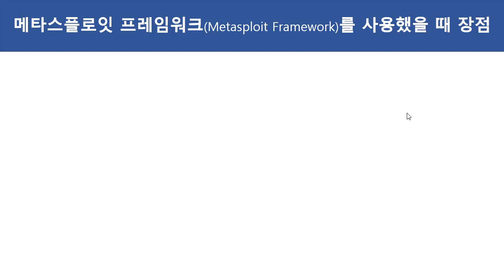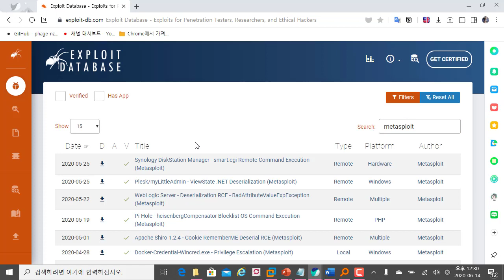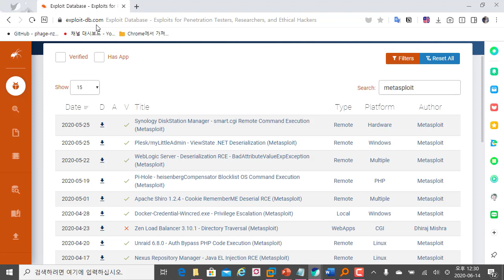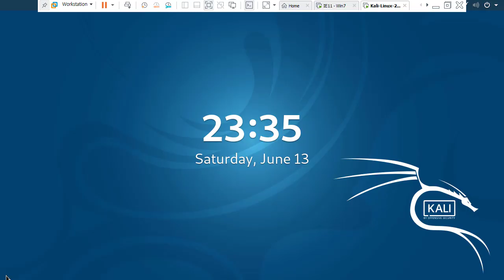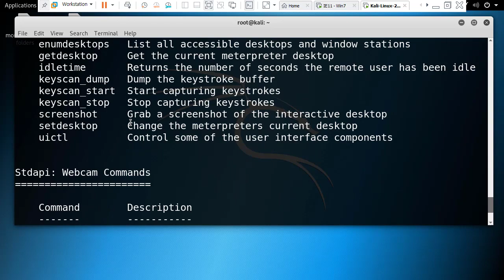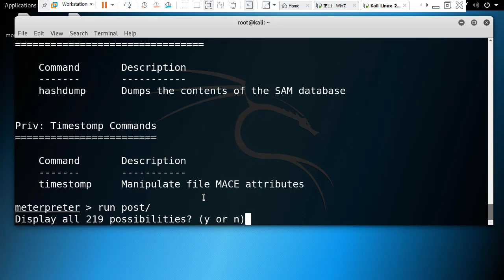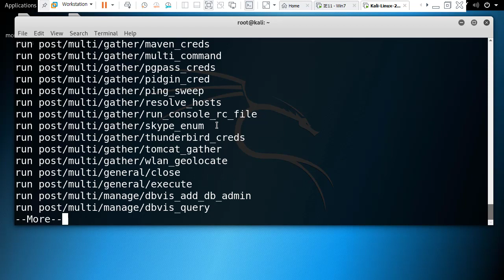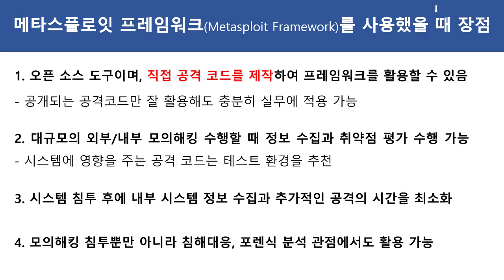메타스플로잇 프레임워크(Metasploit Framework)를 사용할 때 장점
보안프로젝트 )에서 제공하는 IT 보안 강의입니다. 이번 강의 주제는 "메타스플로잇 프레임워크(Metasploit Framework)를 사용할 때 장점"입니다.

1. 오픈 소스 도구이며, 직접 공격 코드를 제작하여 프레임워크를 활용할 수 있음
- 공개되는 공격코드만 잘 활용해도 충분히 실무에 적용 가능

2. 대규모의 외부/내부 모의해킹 수행할 때 정보 수집과 취약점 평가 수행 가능
- 시스템에 영향을 주는 공격 코드는 테스트 환경을 추천

3. 시스템 침투 후에 내부 시스템 정보 수집과 추가적인 공격의 시간을 최소화

4. 모의해킹 침투뿐만 아니라 침해대응, 포렌식 분석 관점에서도 활용 가능